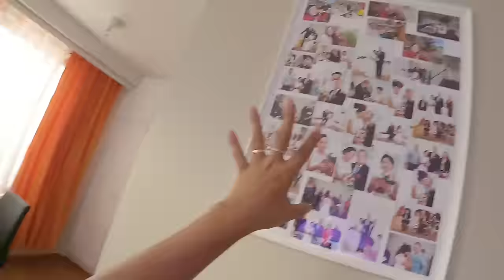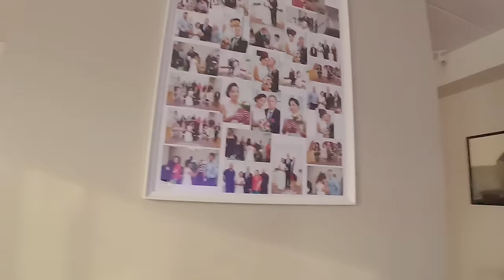HINDI NIYA SINABI SAKIN ANG TOTOO+GINAWA NIYA ITO HABANG NASA PINAS PA AKO!PINAY LIFE IN FINLAND